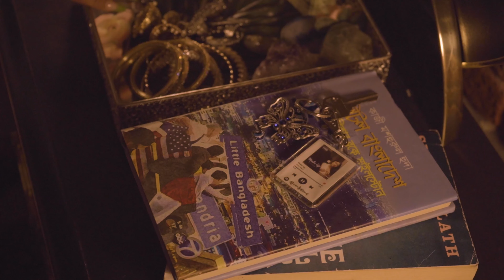Aniqa Anjum - Make Up (Official Music Video)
Directed by Ayesha
Exec. Produced by Beige Cashmere
Cinematographer: Rithvik Reddy
Hair & Makeup: Tazrian Hossain
Editor: Ayesha and Livia Lee